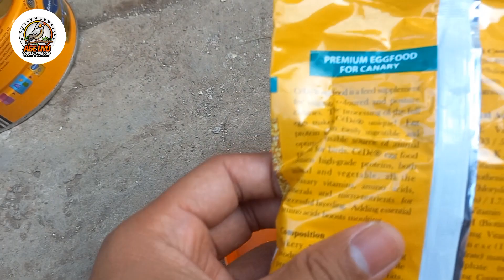Racikan pakan burung rahasia gouldamadine serta eggfood biar burung sehat cepat berkembang biak